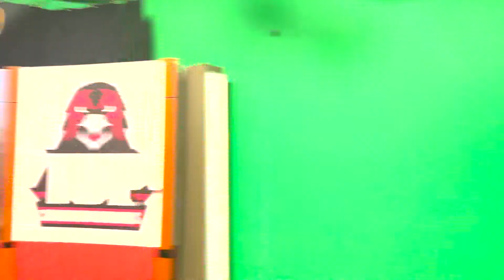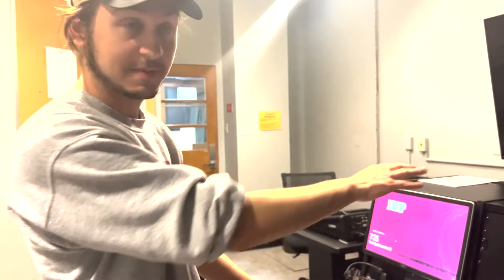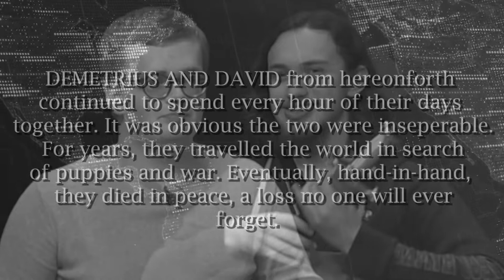Witticism Season 14: Episode 1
Witticism is back! Witticism... is... back...? Wait, the lights just went out... there's someone in here with me, I know it. If this is my last message, tell my mom I love h-

Produced and written by Chloe Buzard, Noah Bigley, and Nick McKeown.